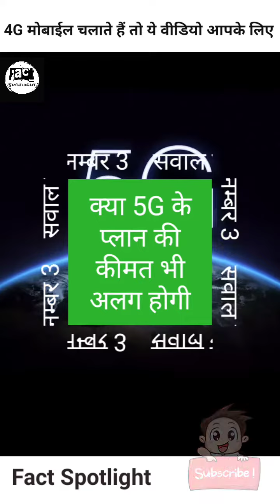4G मोबाईल चलाते हैं ये तो वीडियो आपके लिए है | क्या 5G आने से 4G बंद हो जाएगा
4G मोबाईल चलाते हैं ये तो वीडियो आपके लिए है | क्या 5G आने से 4G बंद हो जाएगा